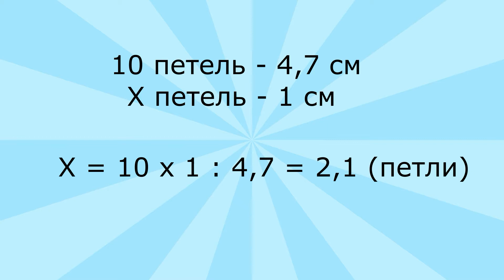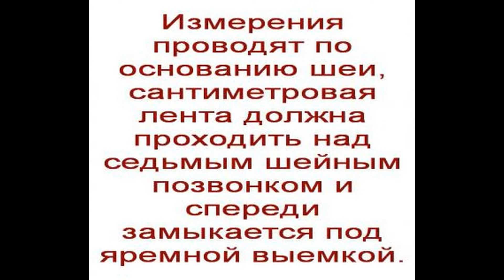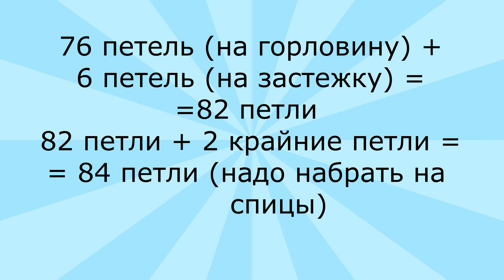Расчет петель для изделия с рукавом реглан от горловины (вязание на спицах)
Вязание спицами. Реглан спицами. Реглан сверху спицами. Реглан спицами для начинающих. Расчет реглана спицами. Петли для регланных линий. Расчет петель для изделия с рукавом реглан от горловины. Вязание спицами для начинающих.